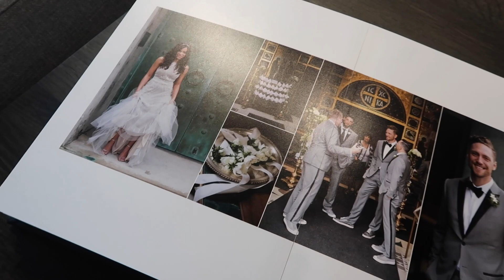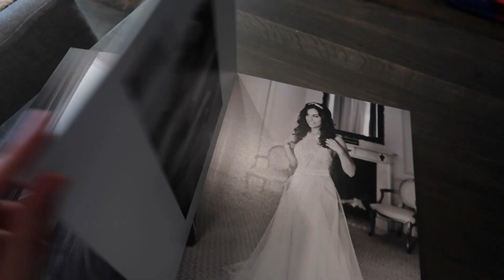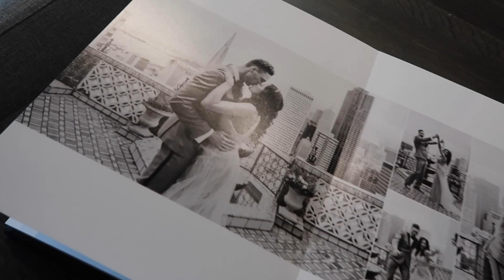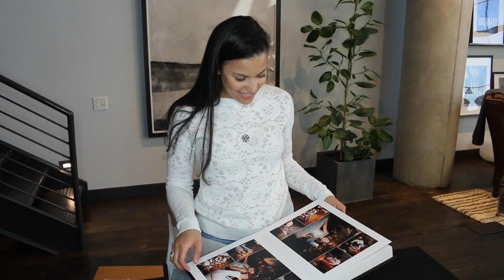UNBOXING: Lexi and Hunter Pence's Wedding Album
Lexi and husband, Hunter Pence, are opening their wedding album for the first time. Lexi and Hunter have been married for three years and finally got around to printing an album!

QOTD: What was your favorite wedding photo?